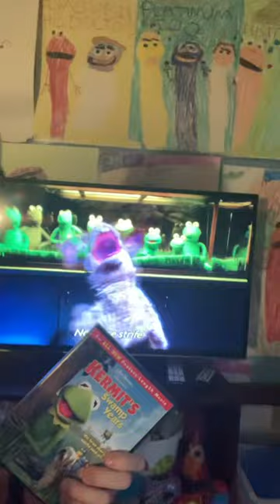Kermit’s swamp years - James’s review